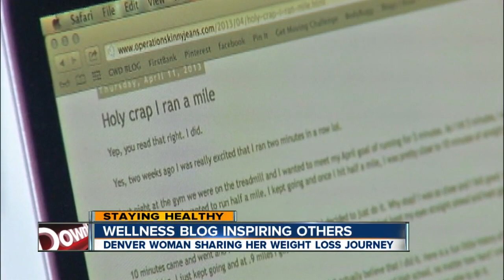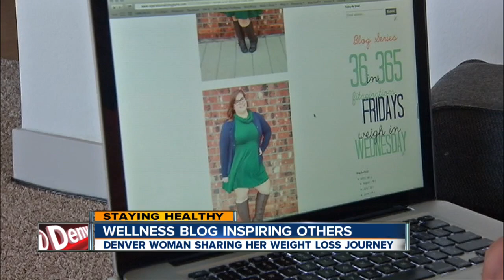Operation Skinny Jeans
Local woman's weight-loss journey and blog inspire others